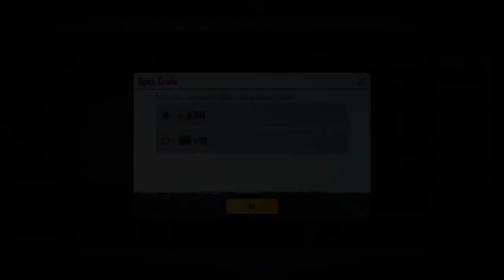Got Everything ? | New SUPPLY CRATE OPENING | PUBG MOBILE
SAB NIKAL AYA ? | New SUPPLY CRATE OPENING | PUBG MOBILE